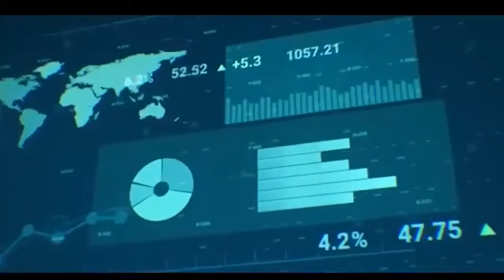Das ist ZENIQ und das kann ZENIQ für Dich tun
ZeniQ ist ein neues Blockchain basiertes Projekt, der Zeniq Coin, der geminted wird hängt im Gegensatz zu allen anderen Kryptowährungen NICHT ausschließlich von der Nachfrage ab, sondern die Besitzer eines Zeniq Coins sind zu 100% an den Umsätzen der milliardenschweren Projekte "Tokenisierung" und systemübergreifende Exchange Plattform, beteiligt. Die Einnahmen werden zu 100% auf die Coins verteilt. Aus diesen Gründen werden diesem Coin prächtige Zukunftsaussichten eingeräumt.
Du kannst schon ab 100€ minten. Genau JETZT ist hierfür der beste Zeitpunkt!
Du möchtest einen Funnel komplett kostenfrei, um Dein Geschäft nach vorne zu bringen? Dann klicke auf den folgenden Link und schau, ob diese Seite noch online ist
Geniale "All in one" Marketingplattform und frage mich gerne nach aktuellen Aktionen.